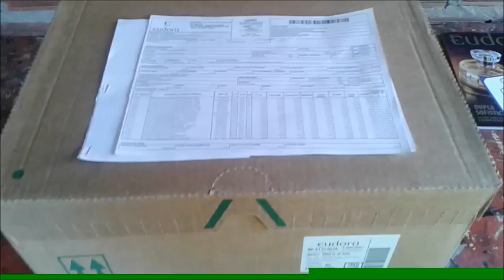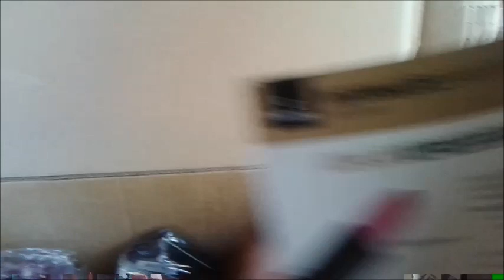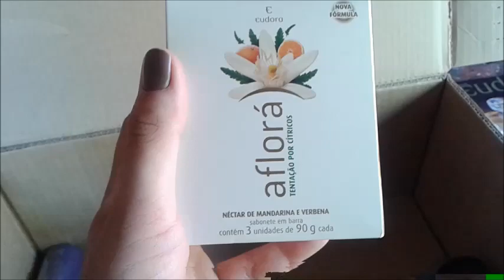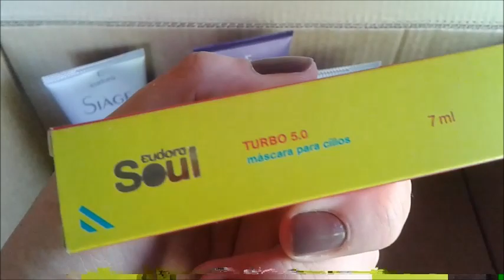CAIXA DA EUDORA CICLO 11/2015